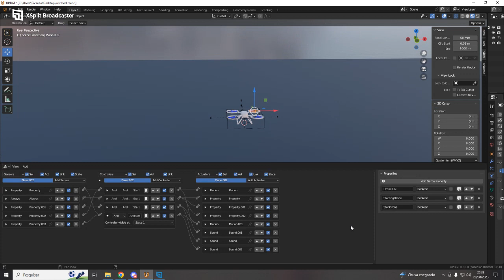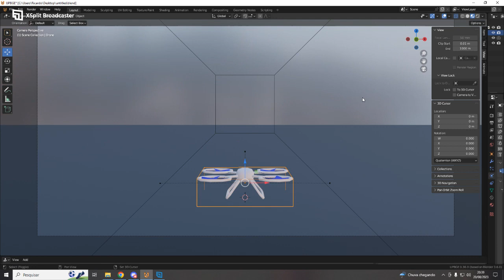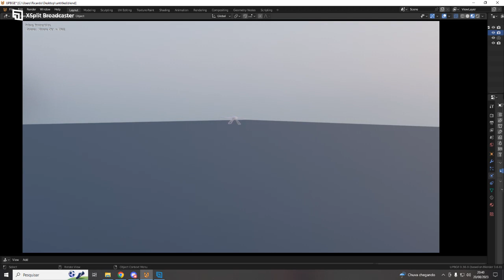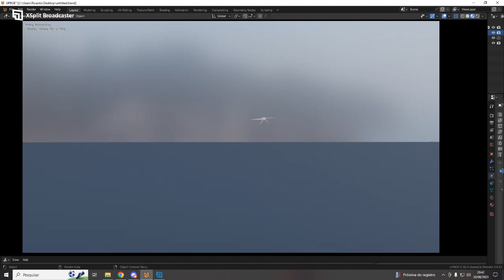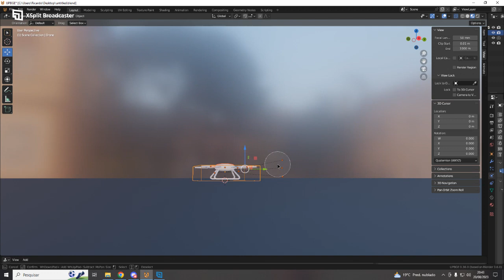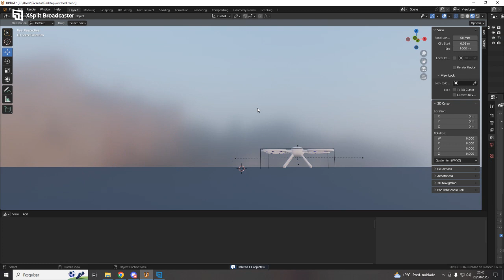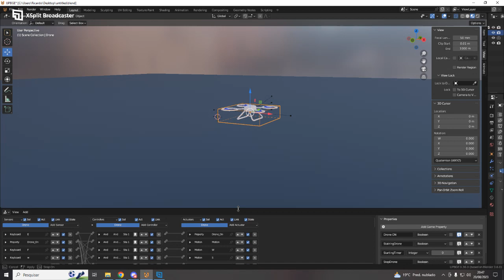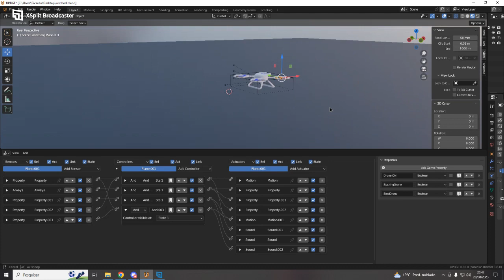Drone on UPBGE (Blender Game)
Digging a little deeper with blender game discovering new ways to program without using complex scripts
Pra quem gosta de programação fiz esta programação como um desafio pra mim mesmo pois não vi video tutorial nehum pra fazer esta tentativa, fis isso apenas com meu proprio conhecimento estutando os bricks do blender.